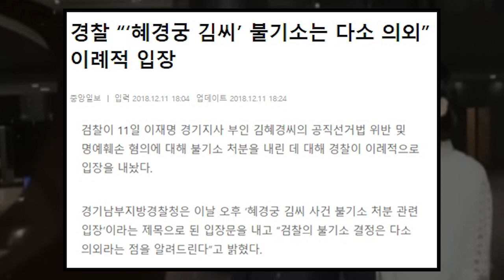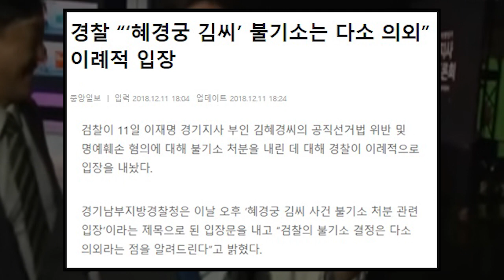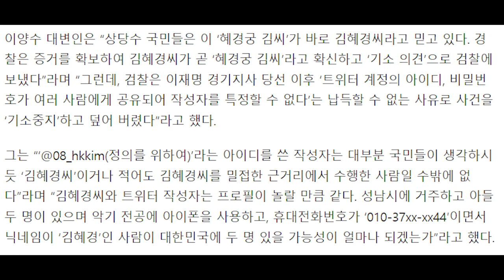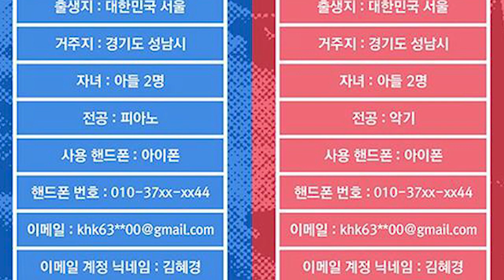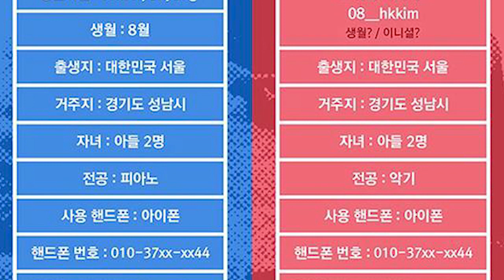국민의 힘...혜경궁 김씨로 맞불...아내 검증 제대로 해보자